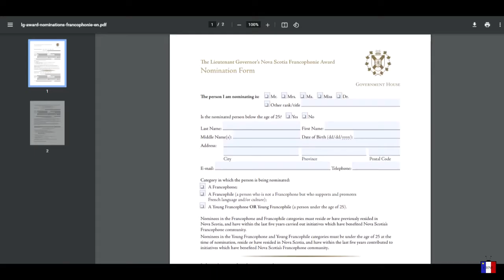News of the Week - Jan 24 to 31, 2021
News of the week for Chéticamp and surrounding areas from Jan 24 to 31st 2021
- The province to fund expansions at the Foyer Père Fiset.
- Open nominations for the Lieutenant-Governor's Nova Scotia Francophonie Award.
- Issues with vaccine delivery.
- What the easing of COVID restrictions means for Disco Skate evenings at the Cabot Trail Arena.